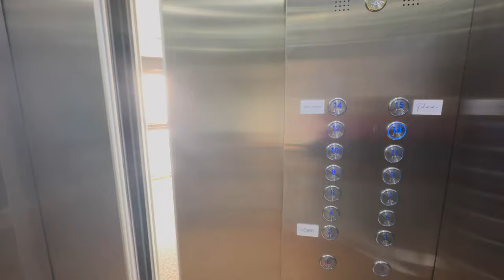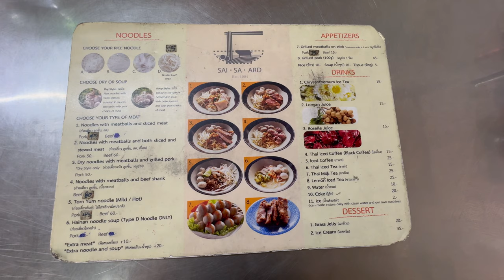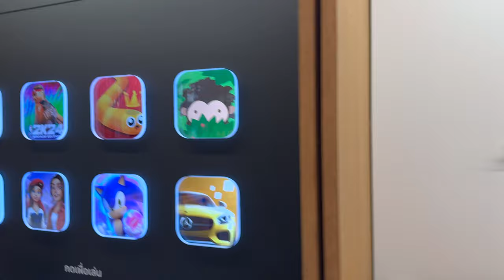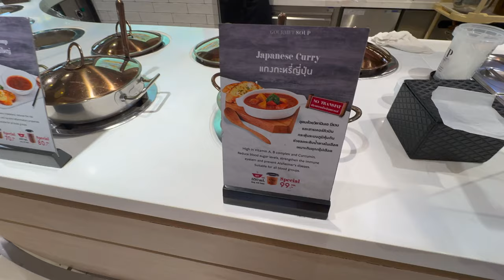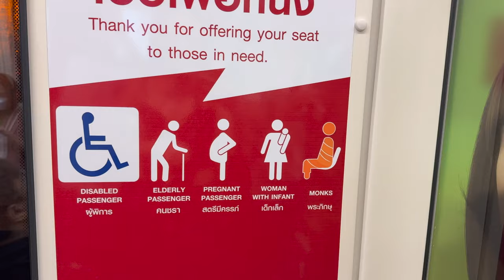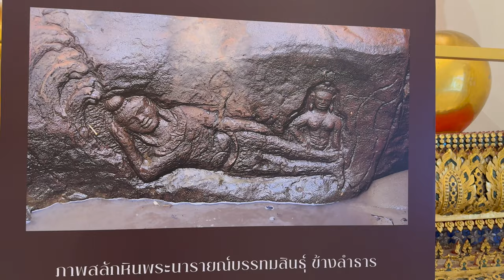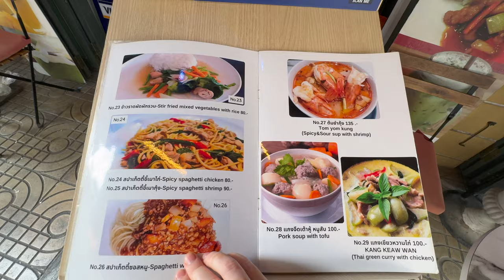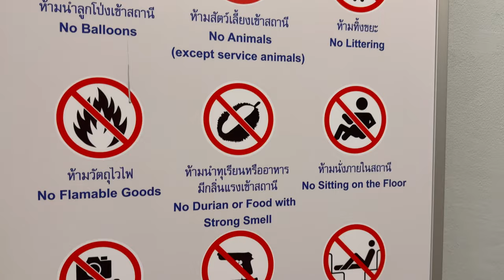Family travel in Bangkok: temples, shopping, hotel, boat ride | 4K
Don't forget to turn on subtitles 😉 We use automatic translation, so please excuse any inaccuracies.

Welcome to Bangkok! We spent several days in this stunning city and saw it from different angles - modern architecture, authentic buildings, tourist routes and ordinary everyday life. Here's a checklist for a family weekend in Bangkok.

It is better to rent a hotel room in the center, close to public transport stops. You can travel around the city by taxi, and even by motorcycle taxi, but Bangkok has terrible traffic jams, so the metro is the most reliable transport. And buses are the cheapest way to travel. And don't forget about the boats! The boat ticket is inexpensive, and a trip along the river will give you beautiful views of the city and freshness on a hot day.

Many hotels in Bangkok have a rooftop pool. Relaxing by the pool overlooking the metropolis is an amazing experience (and a great reason to post new photos on social networks). In Thailand you will always find something to eat. Every street has inexpensive cafes and street food stalls. In a pinch, you can buy hot sandwiches and coffee at 7/11.

A must-have to visit is the Phtum Wan area with the Siam Paragon and Central World shopping centers, where fashionable clothes from luxury and mass market brands are sold. In a separate building there is a two-story Apple brand store with the latest models of iPhones, MacBooks, Apple watches and accessories. Vibrant festivals are constantly taking place near the shops. The Skytrain lines make you feel like you're in a cyberpunk future.

Of the typical attractions, we adore Wat Pho - a temple complex in the very center of the city with a huge golden statue of a reclining Buddha. There is even a massage temple on the premises of Wat Pho!

Watch a 4K ASMR walk through Bangkok and enjoy the diversity of this city ♥